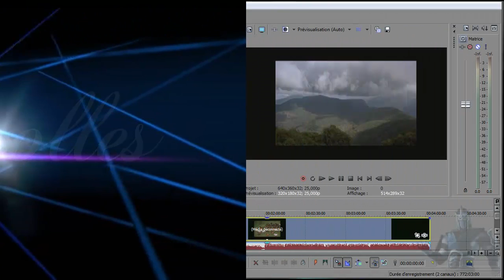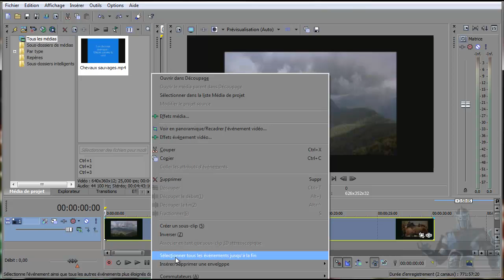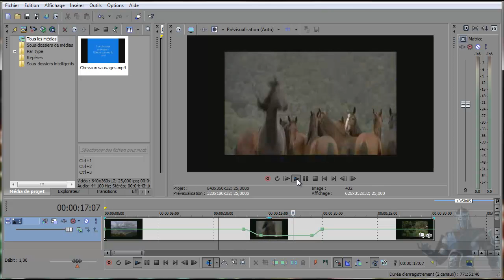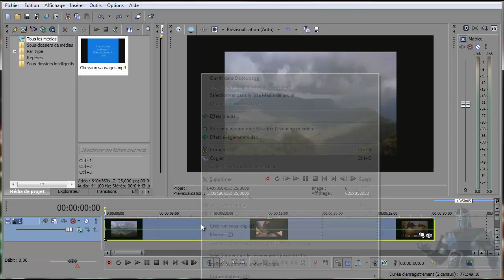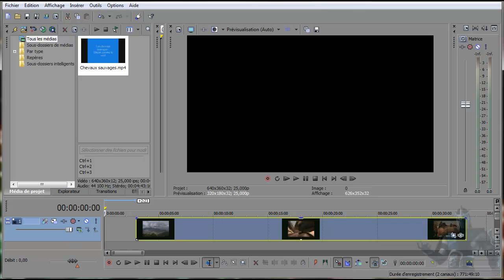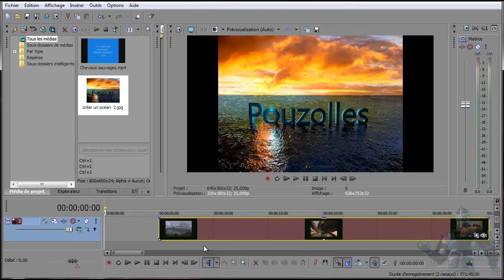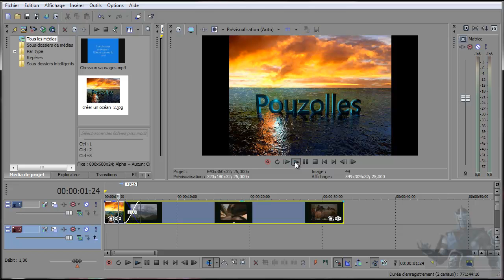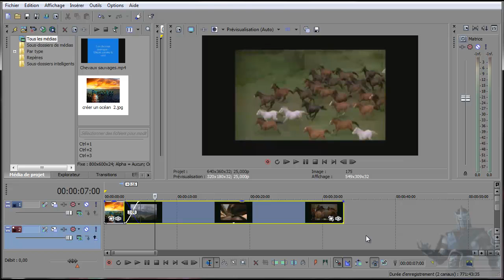tuto sony vegas pro faire un Slow Motion